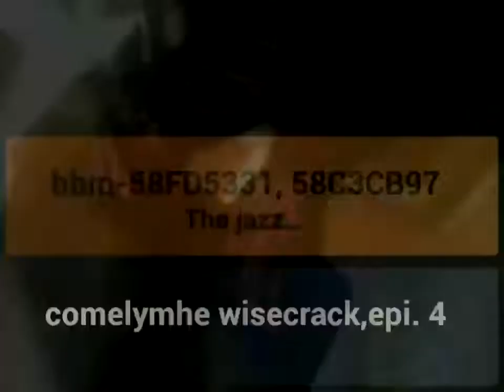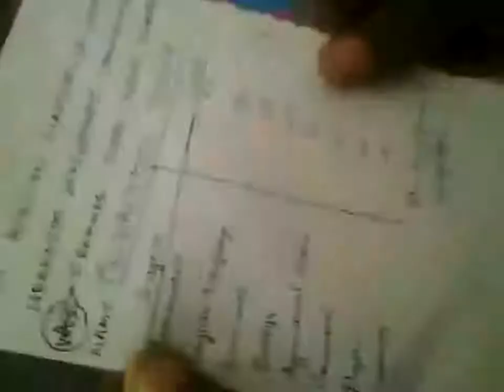Comelymhe productions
Collection